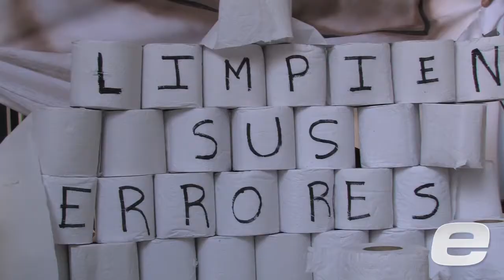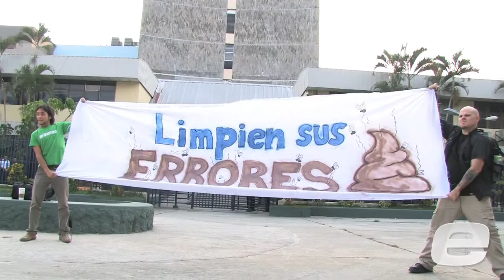Más protestas por decisiones inconstitucionales de diputados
Un grupo de reconocidos diputados y otro de jóvenes universitarios se mostraron inconformes por las acciones de la legislatura saliente de la Asamblea Legislativa.